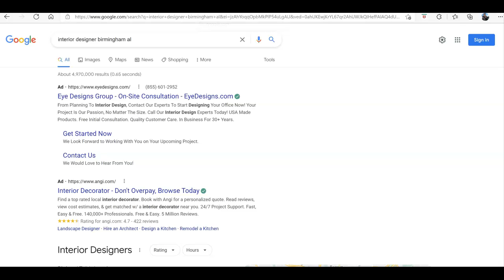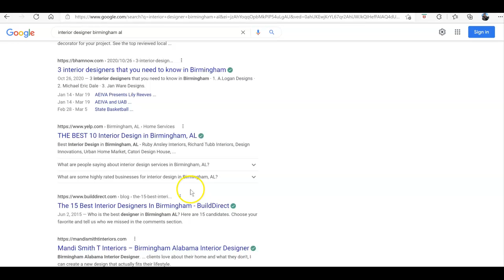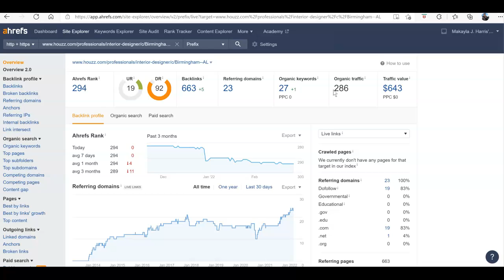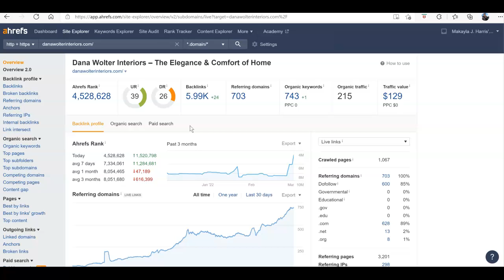Laura Vogtle Interior Designer Birmingham AL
To learn more about how you could be reaching customers by being on that first page of Google and how to get there, please call Timberlake Marketing Today!